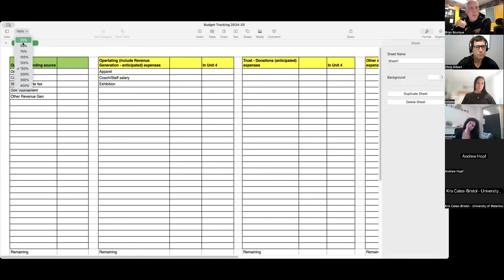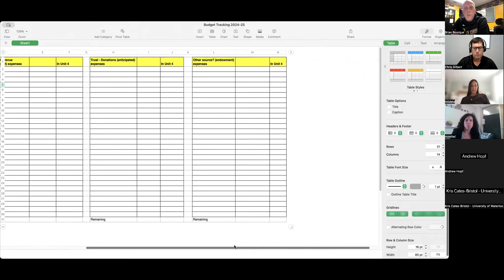August Coaches Meeting